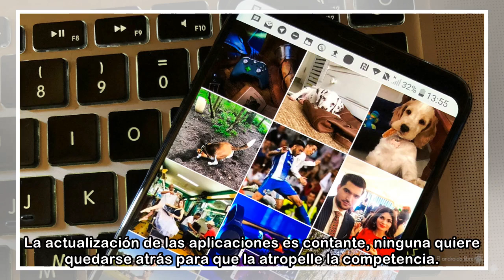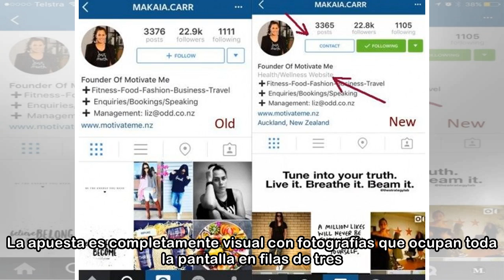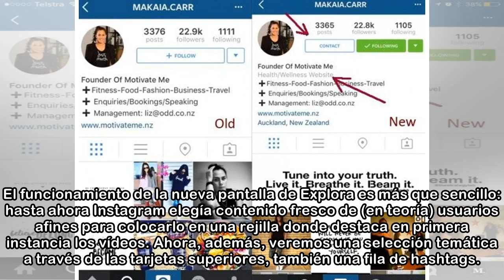Así es el nuevo Explora de Instagram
La actualización de las aplicaciones es contante, ninguna quiere quedarse atrás para que la atropelle la competencia. Pequeños detalles estéticos, novedades en opciones, rediseños… Todo vale para que ...